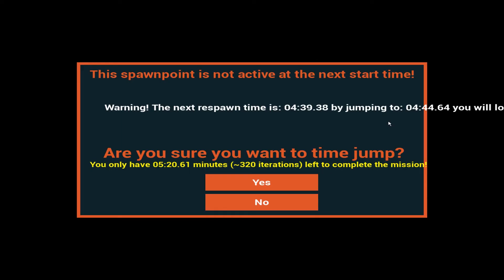TIME RAID | MANY ME'S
Time Raid is a very cleverly crafted time bending first/third person puzzle adventure in which you travel back short distances in time and working alongside up to 100 previous versions of yourself simultaneously to solve Portal-esque puzzle rooms!

(ad)Thinking of getting loot crate? Why not help the channel by using this link?

(ad)Buying something on Amazon? Why not help the channel by using this link?